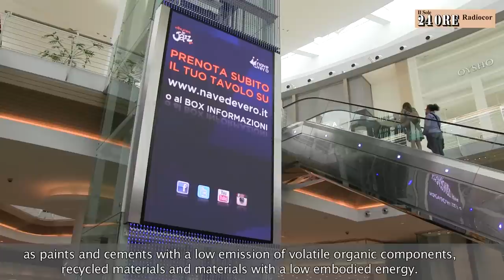Climaveneta for Nave de Vero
Nave de Vero is a shopping mall with a big vessel design  placed in front of Venice , dedicated to the concept of water. Every shop is customised, placed at a different height and individually projected outside the gallery. The HVAC system has been built and integrated into the building. Being socially responsible led the building to use the correct balance between heat pumps and boilers to ensure the best performance at the lowest cost. The plant room consists of 3 reversible chillers together with 3 chillers condensed by tower water with a back up to the heat pumps of 4 methane-fed condensation boilers.

This video is in Italian with English subtitles/Questo video è in italiano con sottotitoli in inglese.